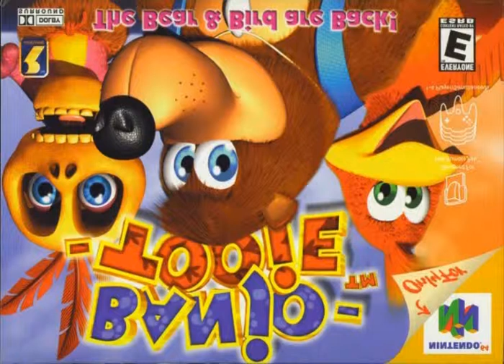Upside Down Wonderwing - Banjo Tooie